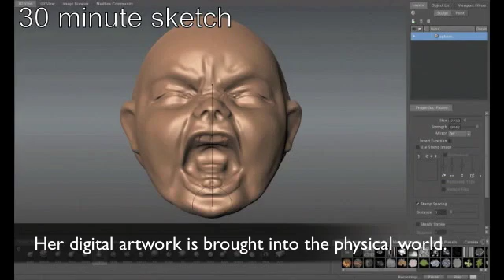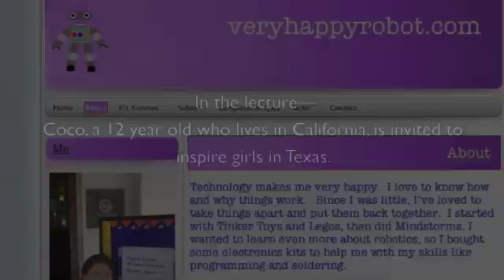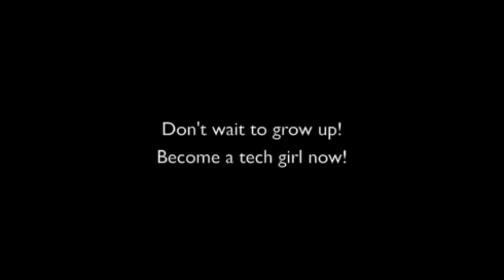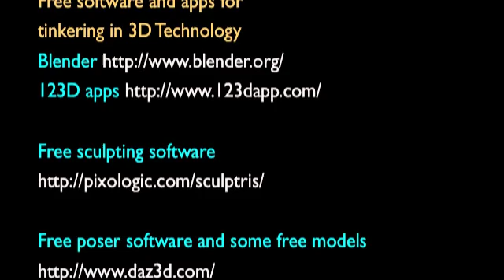Don't wait to grow up. Be a tech girl now!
Sculptor Bridgette Mongeon shares a lecture given to junior high girls at the Expanding Your Horizons in Science and Math conference.   Bridgette shares her process and talks about the many applications of 3D technology in her own art, and in the world. A California teenager hopes to inspire girls as she participates and shares her experience in technology.